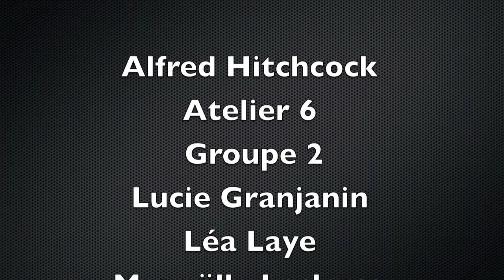Alfred Hitchcock vidéo